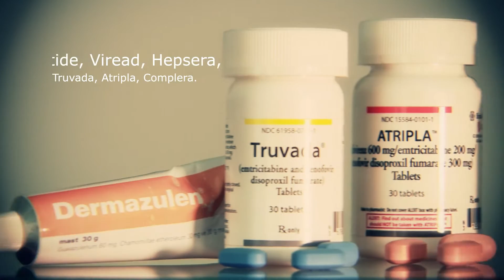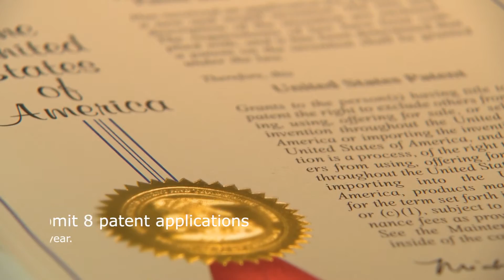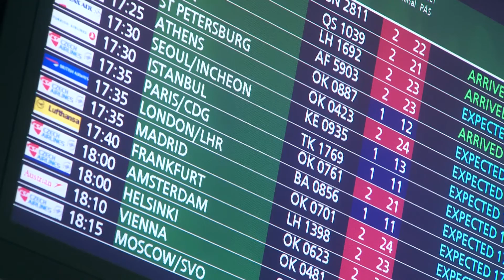About IOCB Prague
The Institute of Organic Chemistry and Biochemistry of the CAS is a leading scientific institution in the Czech Republic. Our primary mission is basic research in the fields of chemical biology and medicinal chemistry, organic and material oriented chemistry, chemistry of natural compounds, biochemistry and molecular biology, physical chemistry, theoretical, and analytical chemistry.